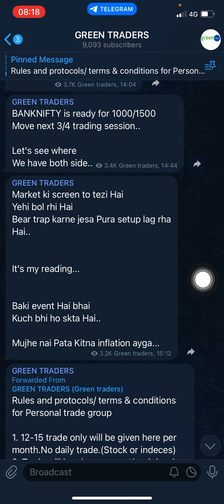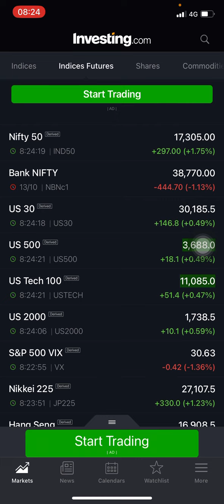NIFTY and BANKNIFTY morning setup / pre market report